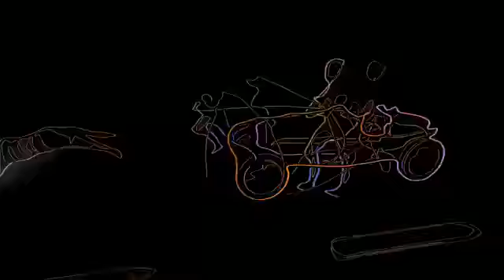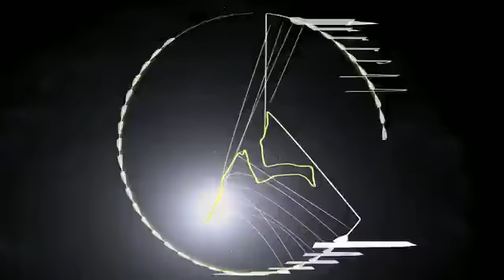Spin by ASD 1080p HQ HD 1st place @ Assembly 2011 (Completely realtime)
1st place in combined demo compo at Assembly 2011

Credits:
Navis, aMUSiC, Ch3, Amoivikos

'nuff said

Some interesting info:

The particle system with the volumetric man was done with the
depth sensors of the xbox360's kinect addon. (project natal i believe)

So it is real volumetric data.

Notes: Its completely realtime and exe, programmed.